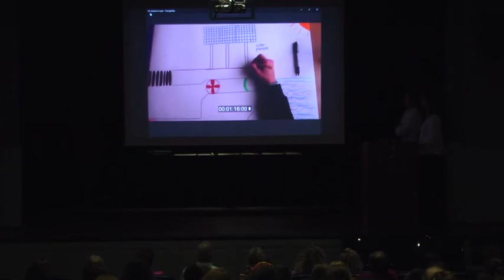Bilim Yarışması Ödül Töreni / Cérémonie de remise des prix du Concours Scientifique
Bilim Yarışması Ödül Töreni (Sanat ve Yetenek Haftası)
Cérémonie de remise des prix du Concours Scientifique (Semaine des Artistes et des Talents)
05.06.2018